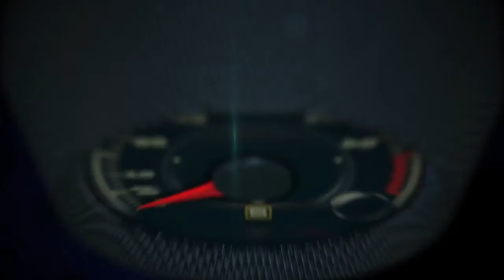Autos 0-60 - 2015 Dodge Challenger SRT Hellcat with Dodge CEO Tim Kuniskis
Tim Kuniskis, President and CEO of Dodge and SRT talks about the all-new 2015 Dodge Challenger SRT, with its supercharged 6.2-liter HEMI® Hellcat engine, produces an unprecedented 707 horsepower and 650 lb.-ft. of torque, making it the most powerful Challenger ever, Dodge's most powerful V-8 ever and the most powerful muscle car ever.

The Challenger's new 6.2-liter Supercharged Hellcat engine is also the first factory supercharged HEMI, as well as Dodge and SRT's first application of V-8 supercharger technology. For the first time in Chrysler Group history, the all-new 2015 Dodge Challenger SRT with a Hellcat engine comes standard with two key fobs -- red and black. The red key fob is the only key that can unlock the full 707 horsepower and torque potential of the Challenger SRT Hellcat engine; while the black key fob limits the driver to a reduced engine output of 500 horsepower.

In addition to the awe-inspiring 707 horsepower of the new Hellcat HEMI, the new 2015 Dodge Challenger SRT Hellcat has been redesigned and totally re-engineered to be the most true-to-form muscle coupe on the market with performance-enhancing technologies inside and out, including the new TorqueFlite eight-speed automatic transmission and an all-new interior inspired by the classic 1971 Challenger.